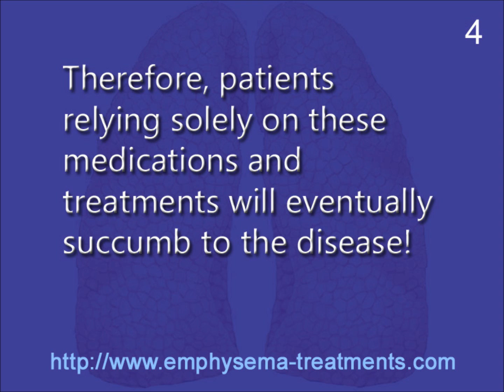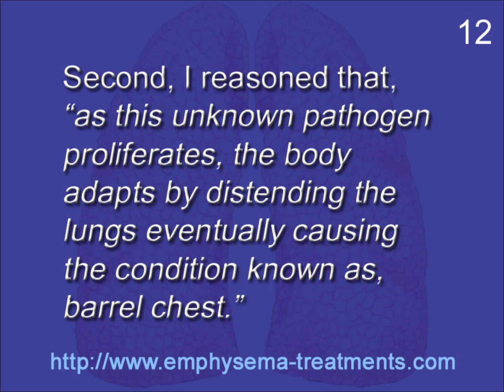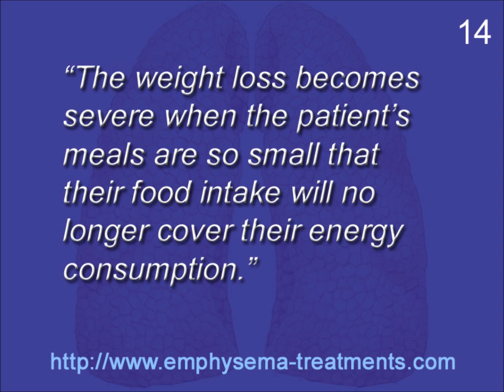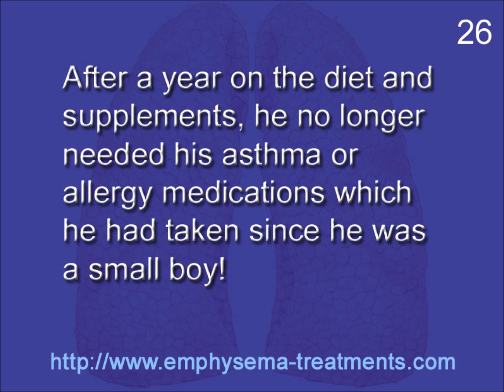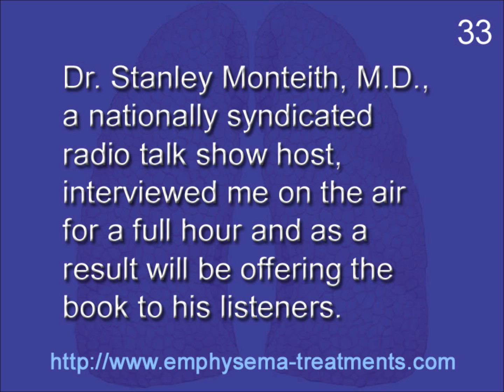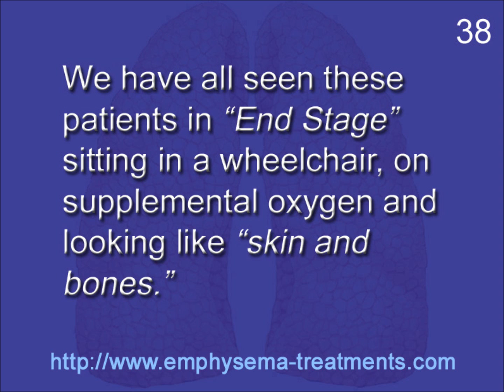Stopping the Progression of COPD.wmv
Are the medical and pharmaceutical industries missing some obvious causal evidence regarding the cause of emphysema and COPD? Watch this 5 minute video detailing the logical cause and cure for emphysema and COPD that has helped more than 7000 people in 25 different countries completely reverse these diseases!